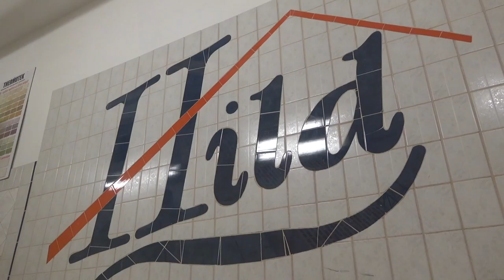Így élünk - a Hild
Hild iskola - minden, ami építőipar. fúrnak, faragnak, csiszolnak, marnak, vágnak, falaznak, festenek, mázolnak, burkolnak, ácsolnak - szóval építenek.
A Hild - ezúttal zenére, tömören szólva...